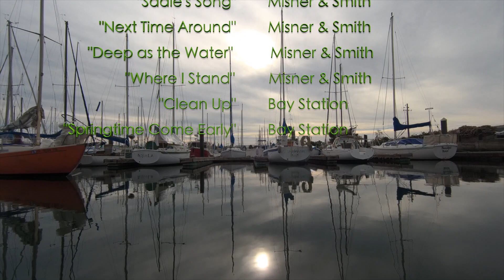Love the Bay 2020 Episode 13: Misner & Smith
Bay Station welcomed California-based duo Misner & Smith aboard Espresso on a calm winter day to discuss their life in music and theater, songwriting process, new record and more. Featuring live performances of Misner & Smith's songs "Tamalpais", "Sadie's Song", "Next Time Around", and "Where I Stand" and "Deep as the Water," as well as Bay Station's "Clean Up."

Bay Station Band hosts songwriter interviews and sessions aboard their folk boat, Espresso, as part of their Love the Bay music and sailing series.